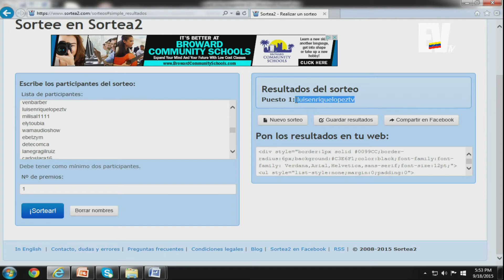Entrevista a Manu Manzo manumanzo - CHIC MAGAZINE 18-09-2015 SEG 05